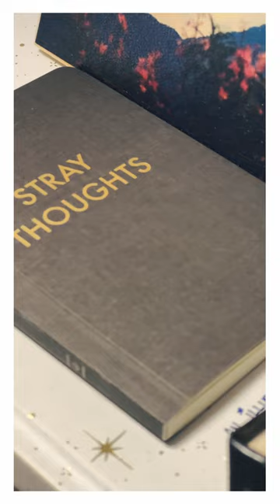2/1439 Gold Coast Highway, Palm Beach QLD 4221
Scott Wagner.